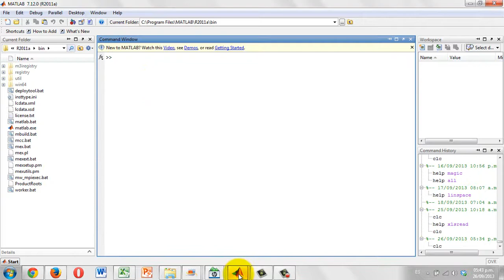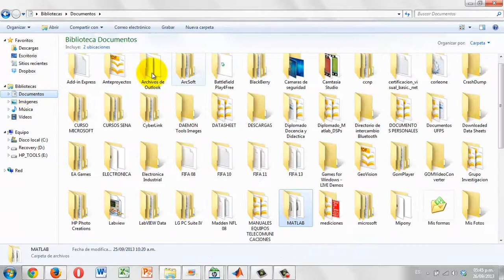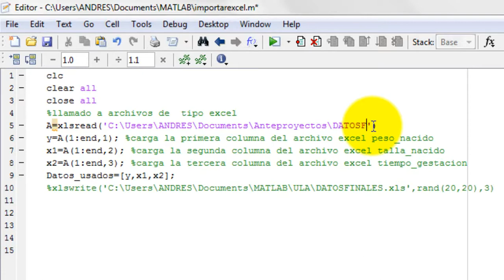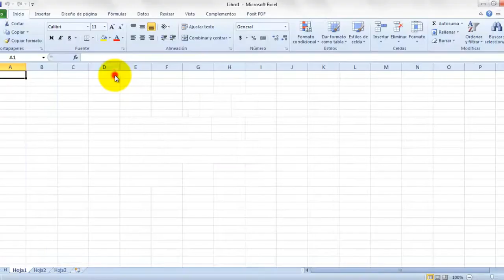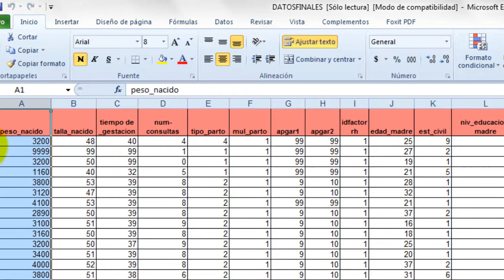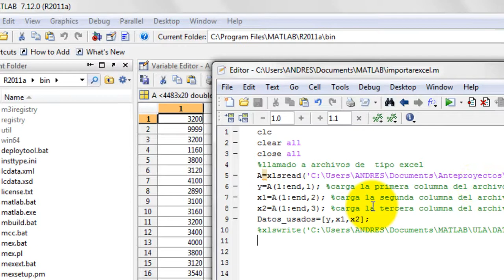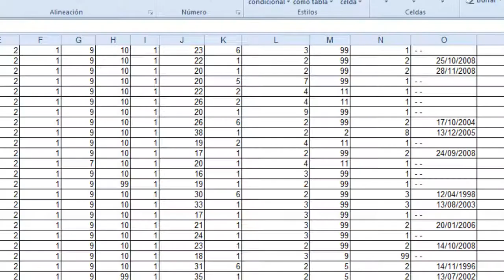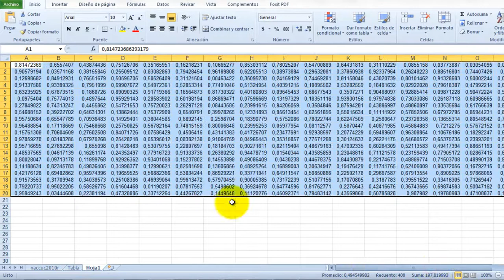Tips rápidos de Matlab #2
En este video observaremos como cargar archivo de excel en el entorno de trabajo de Matlab, trabajar con dicho datos y guardarlos nuevamente en un archivo de excel.